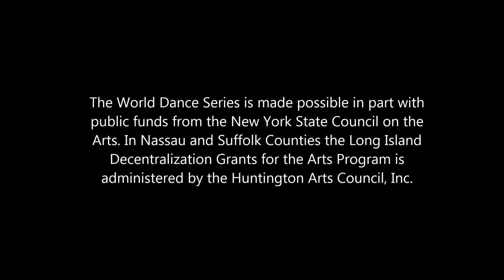World Dance Series-Ballet International Africans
Ballet International Africans brought the Amityville Public Library members on a spectacular journey through Africa with dance, drum, song and folklore.

The World Dance Series was made possible in part with public funds from the New York State Council on the Arts. In Nassau and Suffolk Counties the Long Island Decentralization Grants for the Arts Program is administered by the Huntington Arts Council, Inc.